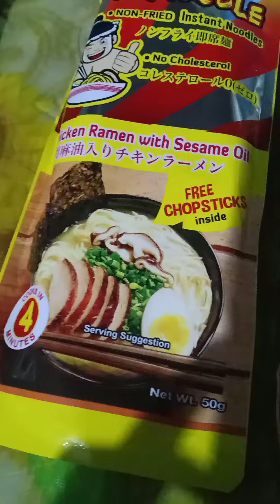Tried this Wat anoodle a non fried instant noodles ...BURP